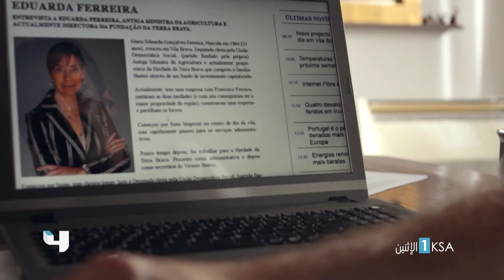MBC4 الأكشن والرومانسية والغموض يجمعون رجل وامرأة في مسلسل انتقام الحب على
الأكشن والرومانسية والغموض يجمعون رجل وامرأة في مسلسل انتقام_الحب على